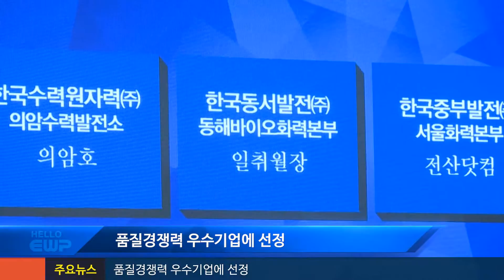Hello EWP 90회 국가품질명장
반짝반짝~! 한국동서발전에서 국가품질명장이 탄생했습니다. 바로 동해바이오화력본부 성병석 차장님입니다. 호힛~! 개인적 영광을 넘어 한국 에너지 산업에 의미있는 역사를 남기신 것에 감사드립니다. 또 한국동서발전은 국가품질명장 외에도 2016년 품질경쟁력 우수 기업에 7년 연속 선정되어 품질경쟁력을 인정받았습니다. 두근두근~!